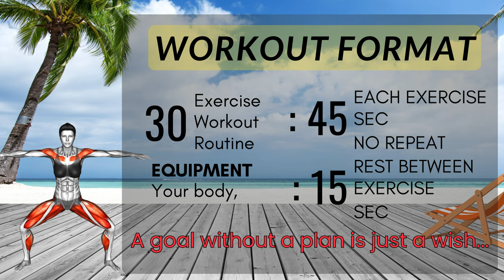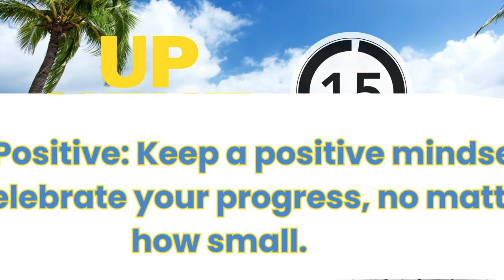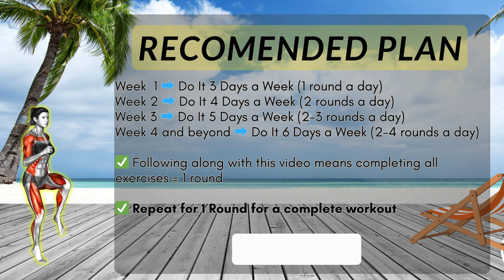30 Min No Repeat Standing Workout At Home (Burn 400 Calories with this exercisess!)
Get ready to burn 400 calories with this 30 Min No Repeat Standing Workout! 🏋️‍♂️💪 Perfect for doing at home with no equipment needed. Stay fit, stay active, and let's sweat it out together! 🏠🔥
Get your day started right with this 30-minute full-body workout morning routine for men and women. Start your day strong and energized!

Boost your health! 🌞 Explore our @MuscleconnectionUS channel for workouts, nutrition tips, and invigorating exercises. Start your journey to a healthier you now! 💪
Make it a goal to do at least 30 minutes of medium-level exercise every day. If you want to lose weight, keep it off, or meet fitness goals, you may need to exercise more. Try to sit less too. Sitting a lot every day can raise your chance of health problems.

🚩Susbcribe our channel:
✅ Recommended Plan
Week 1 ✔️ Do It 3 Days a Week (1 round a day)
Week 2 ✔️ Do It 4 Days a Week (2 rounds a day)
🟡  Duration: 30 minutes
💪  Exercises quantity: 30
🔶  Format: 1 exercise = 45 seconds work + 15 seconds rest
🧘  Equipment: your body
⏳ Timecodes
00:00 Introduction
00:16 Criss-Cross
01:17 Circles Arm
02:17 Jumping Jack
03:18 Hamstring Curl
04:20 Half Pylo
05:20 Standing Side Bend
06:21 Circles Knee
07:21 Bodyweight Windmill
08:23 Above Head
09:24 Place Jog
26:43 Standing Calf Raise
27:43 Reverse Lunge
28:43 Arm Crossover
29:43 Squats
30:40 Recomended Plan